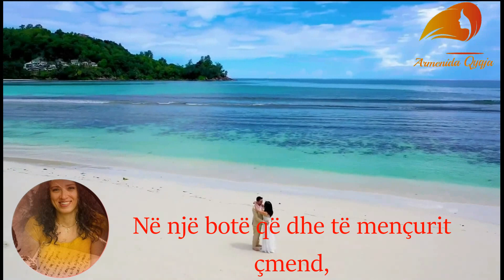ARMENIDA QYQJA - NË TJETËR BOTË